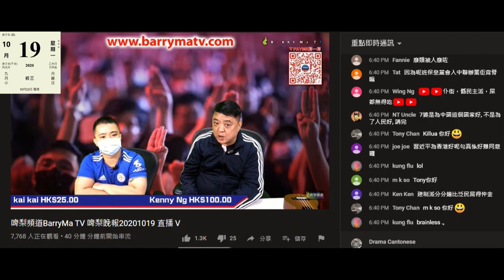20201019 啤梨晚報偷錢賊林匡正話政客俾人話但無理據反駁人就情緒化。咁偷錢賊一見留言質疑佢任何嘢就企起身發晒癲屌人老母、叫人上鳩台打過、blcok留言咁叫咩呢